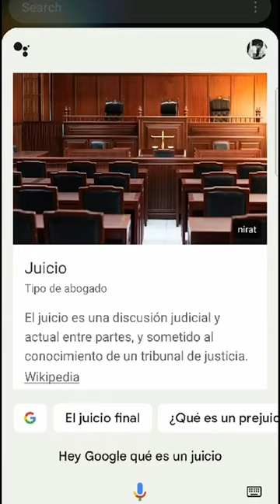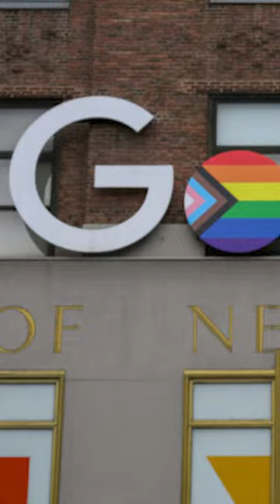Google es enjuiciado por acabar ilegalmente con la competencia - Noticias del día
Google es enjuiciado por acabar ilegalmente con la competencia.

Además la llegada de tiendas internacionales al país significa un incremento anual en gastos de los consumidores.
Más información junto a Marcia Urvina en NoticiasDelDia